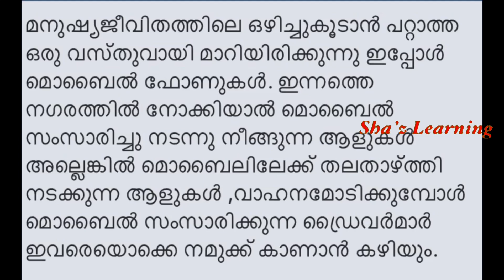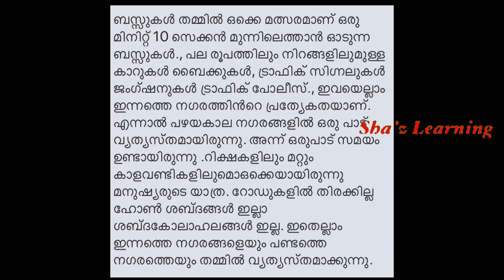STD6 malayalam worksheet/പഴയ നഗരം/ഇന്നത്തെ നഗരം 25 August 2020